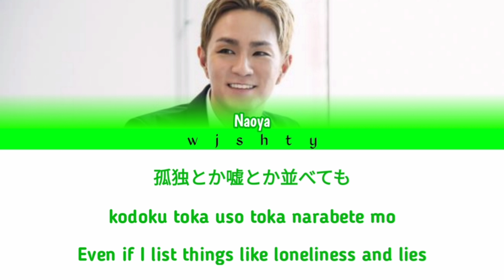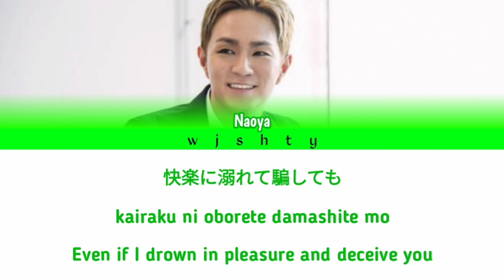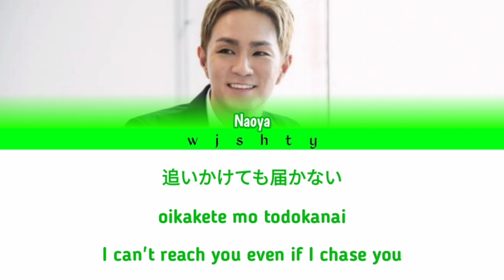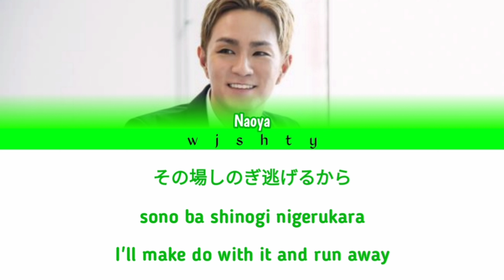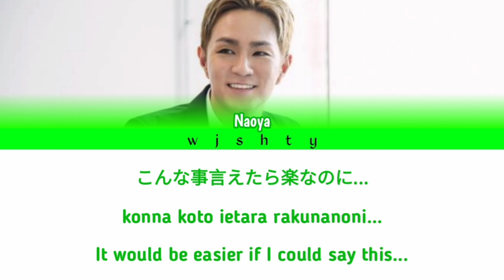urata naoya (浦田直也) - Kyozou (虚像) (Kan / Rom / Eng lyrics)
• Artist (歌) : urata naoya (浦田直也)
• Album (アルバム) : Unlock (アンロック)
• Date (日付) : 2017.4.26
• Tags (タグ)

▪︎Lyricist (作詞) : urata naoya
▪︎Composer (作曲) : 大西克巳 (Katsumi Ohnishi)